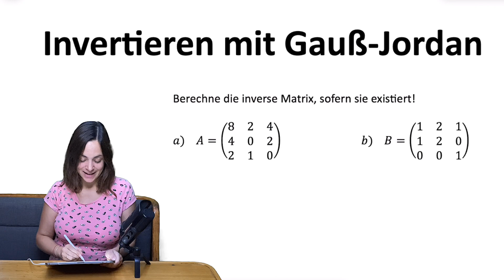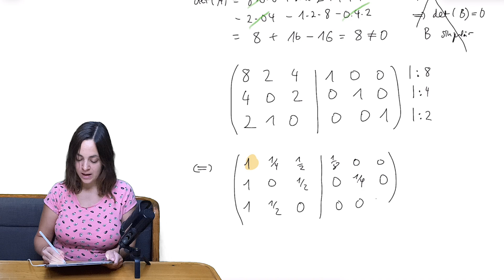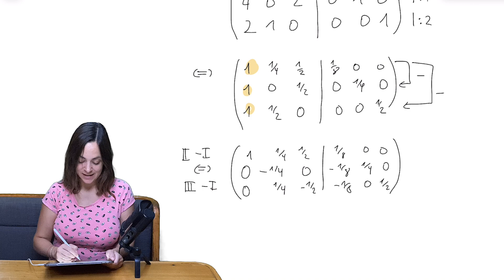🚀🚀🚀 1. Semester Uni Mathe Matritzenrechnung | Matrix invertieren mit Gauß Jordan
🚀🚀🚀 DU möchtest DIESES SCHULJAHR ZUM BESTEN DEINES LEBENS MACHEN? Meine Arbeit und gleichzeitig dich selbst (oder ein Familienmitglied / einen Freund) unterstützen? Dann schau mal im Shop vorbei!

Um besser mit einer Matrix umgehen zu können braucht es viel Übung und jede Menge cleverer Tricks! Hier zeige ich dir, wie's geht! Diese Aufgabe kommt oft in der Uni im ersten oder zweiten Semester vor. Versuche es erst einmal selbst 😉. Und denk dabei ein bisschen um die Ecke! Viel Spaß dabei! Ich bin echt gespannt ob du die Aufgabe knackst - berichte mal in den Kommentaren!!

Kapitelübersicht:

0:00 Typische Klausurausgabe aus dem ersten Semester
0:20 Was bedeutet invertieren?
2:00 Determinante berechnen
3:48 Invertieren mit Gauß Jordan
10:40 Übungsaufgaben zu Uni Mathe